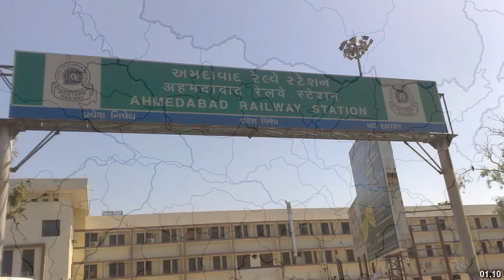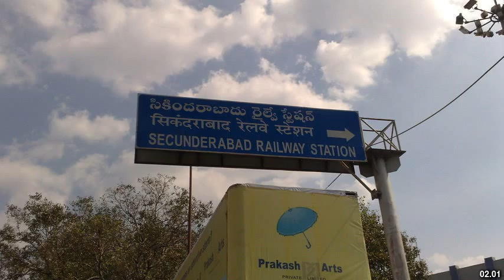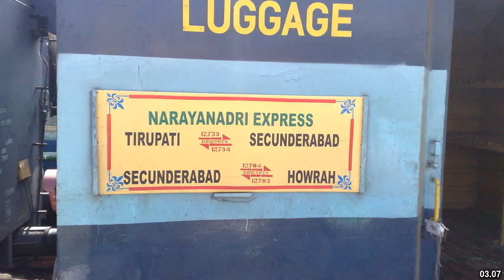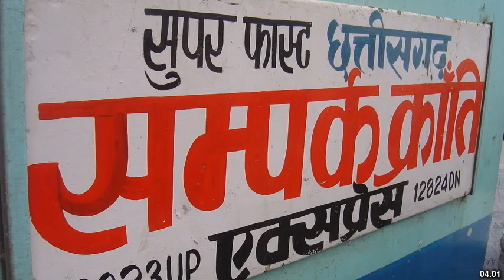Best places to visit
Best places to visit - Darbhanga (India) Best places to visit - Slideshows from all over the world - City trips, nature pictures, etc.